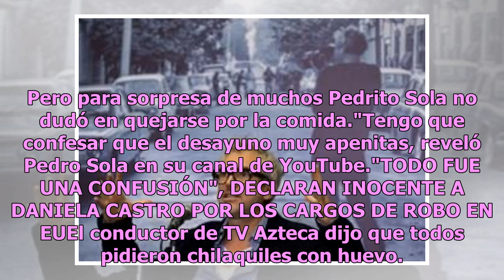Pedrito Sola habla del desayuno con Angélica Rivera y sus visitas a Los Pinos con otras primeras ...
Pedrito Sola habla del desayuno con Angélica Rivera y sus visitas a Los Pinos con otras primeras damas
El conductor de "Ventaneando" Pedro Sola reveló detalles de la comida que sostuvo junto con sus compañeros con la entonces primera dama Angélica Rivera. De acuerdo a Am, Pedrito Sola aseguró que fue la hermana de Angélica quien los recibió en la entonces residencia oficial de Los Pinos, y los dirigi...